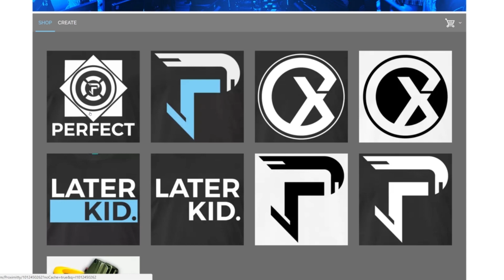Halo 5 - Shotty Snipes Returns!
SPARTAN COMPANY!